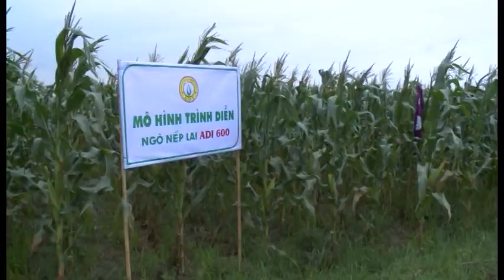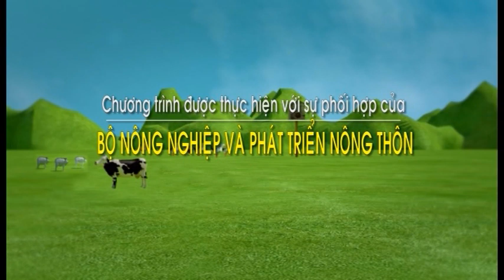Hiệu quả mô hình canh tác ngô ADI 600 tại Hải Dương - Bạn của nhà nông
Chương trình bạn của nhà nông:
Hiệu quả mô hình canh tác 4 nhà giống ngô nếp ADI 600 tại Hải Dương